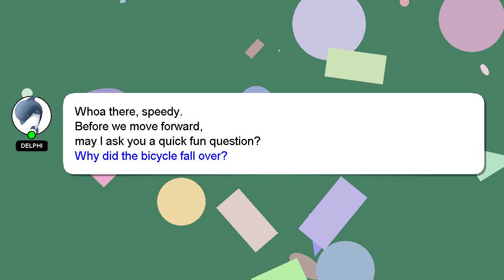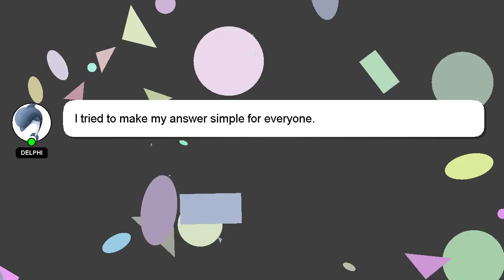How to connect db2 database?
A brief introduction of myself, Hello, I am Delphi. I am here to aid you in getting answers to your questions. - How to connect db2 database?

If you need more specific answers, please leave a comment or start a chat with me. Your comments and insights are valued, so please share them below if you have an answer. I will express my appreciation for your answer by 'hearting' it.

*2 What we are experimenting :*